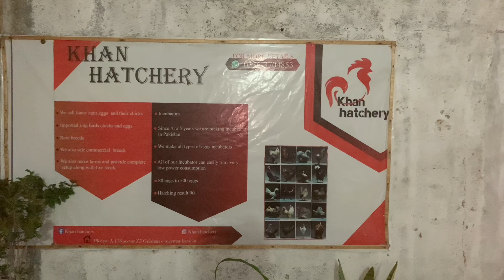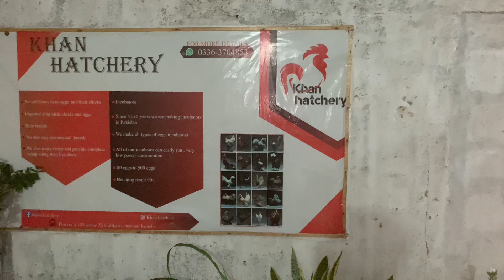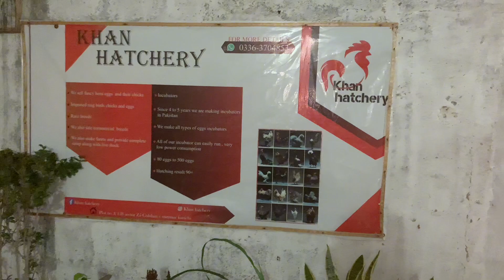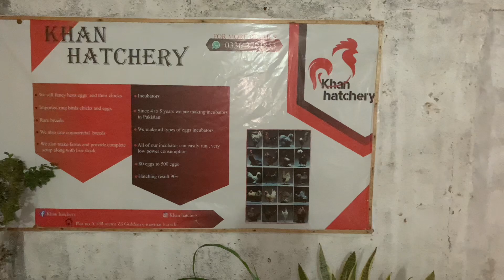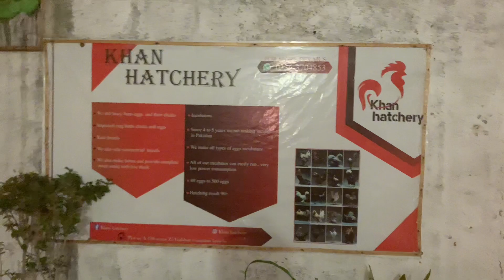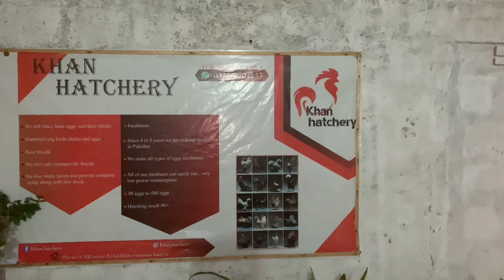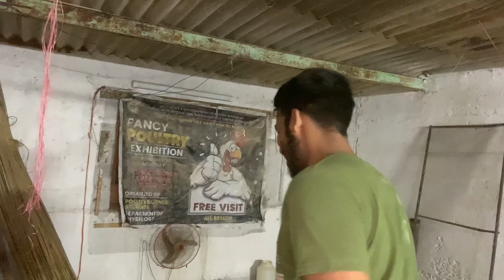humaray naam se market me fraud ? 😢🚨 |broiler farming update 🐣❤️